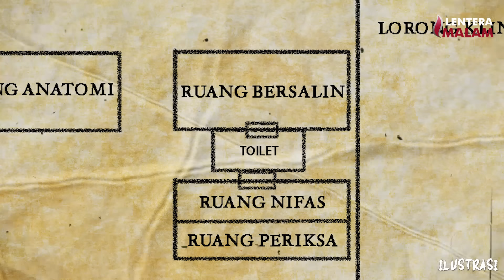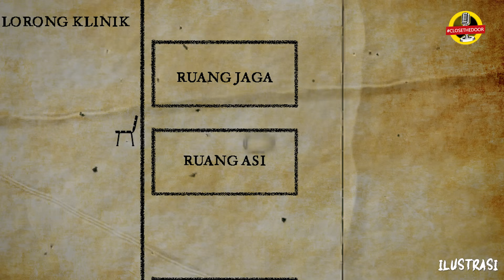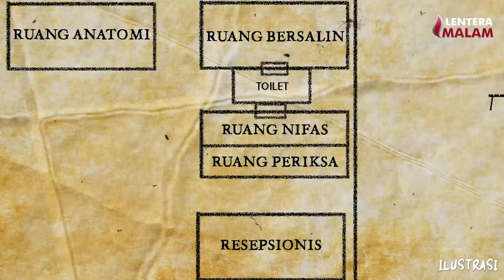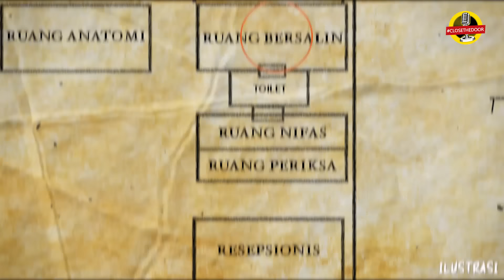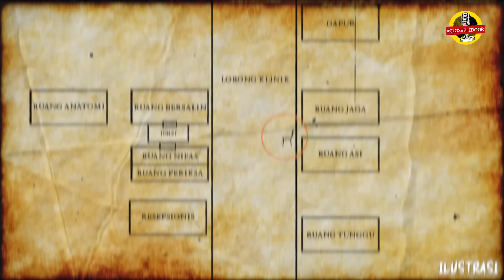GILA..!! KISAH MISTIS BIDAN PALING SEREM DI LENTERA MALAM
Narasumber kali ini bernama Hana, ia akan menceritakan pengalamanya ketika bekerja disebuah klinik di daerah Jakarta.
Pertama kali kerja baik-baik saja, hanya ganguan-gangguan kecil, dan ketika ada Ibu-ibu hamil yang meninggal, gangguan itu semakin menjadi sampai temen-temen Hana pun merasakannya